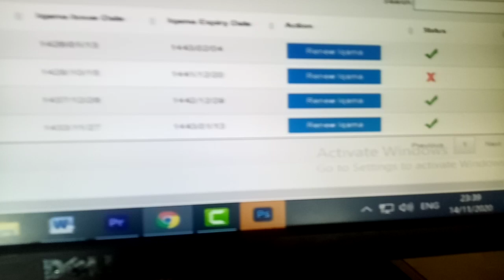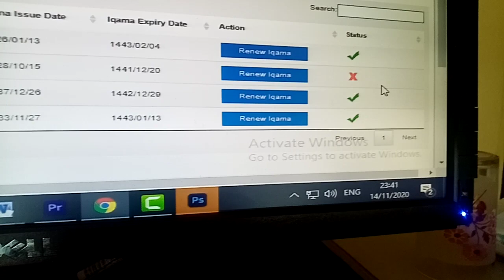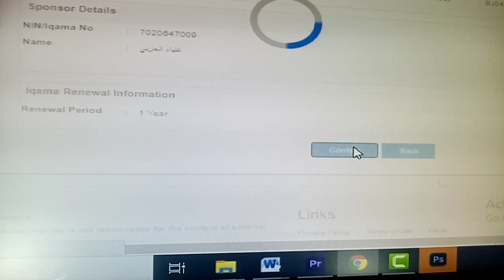গুজব নয় সত্যি দেখুন । বর্তমানে আকামা রেনু হচ্ছে কি না ??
💻আপানর সকল প্রকার প্রশ্নের উত্তর পেতে ফেজবুক লাইভে যুক্ত হতে পেজে লাইক করুন

gmail
আপনার যে কোন প্রশ্ন থাকলে জয়েন করুন whatsapp

sb channel#
প্রবাস গণমাধ্যম
বাংলাদেশে আটকে থাকা প্রবাসিদের জন্য সেবা সমূহ
1) পাসপোর্টের মেয়াদ বৃদ্ধি 3/6/12 মাস
2)একামার মেয়াদ থাকলে ছুটি বাড়িয়ে দেওা
3)নতুন সৌদি আসা প্রবাসিদের অনলাইন মেডিকেল
*সৌদি প্রবাসিদের জন্য
1)নকল মালুমাত
২)মোয়াচ্ছা খোলা
3) জেয়ারা ভিসা উঠানো
4) জেয়ারা ভিসা রেনিউ ও তামিন
4) আমেল মঞ্জিল,ছায়েখ খাছ ভিসা উঠানো
5)মোয়াচ্ছা থেকে আমেল ভিসা উঠানো
7)ভিসা উকালা করা
8)তামিন করা
9)হুরুফ থাকলে খুরুজ নেহেয়া লাগানো
10) সকল প্রকার জাওাজাত মতলোব পিন্ট
11) আকামা পিন্ট
সকল প্রকার সেবা প্রদান করে থাকি
যোগাযোগ
আপনর একামা ভিসা সংরান্ত যে কোন কাজ করাতে আমাদের সাথে যোগাযোগ করতে পারেন ৷
🔎Search Key sb channel :